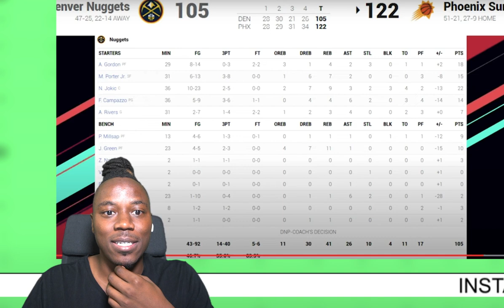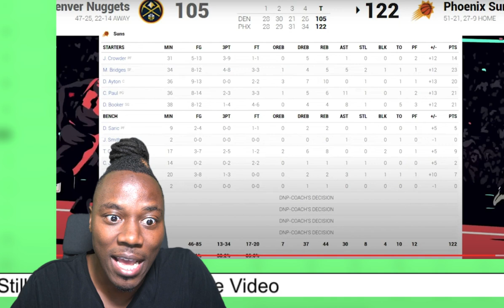When Devin Booker lays on the ground like this, it's GAME OVER | Phoenix Suns vs Nuggets REACTION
Game 1: Phoenix Suns vs Denver Nuggets REACTION | NBA Full Game Highlights | NBA Playoffs 2021

Devin Booker, Chris Paul, Deandre Ayton, Jae Crowder, and Mikal Bridges vs Nikola Jokic, Michael Porter Jr., Aaron Gordon, and Austin Rivers.